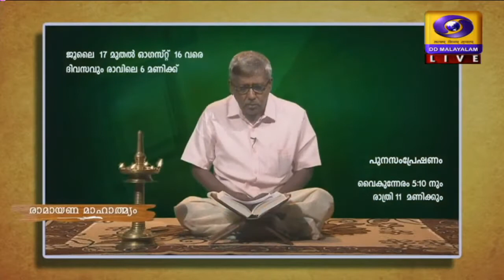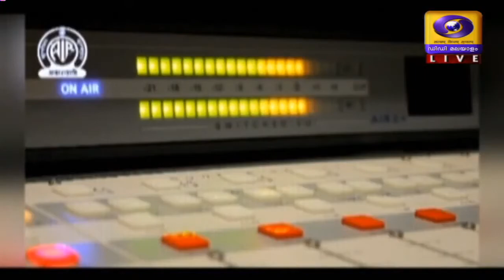കരുതലോടെ കനിവോടെ പെരുന്നാൾ | Varthamanakalam 21. 07 .2021 | Doordarshan Thrissur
മലയാളികളുടെ മത സൌഹാര്‍ദത്തെ കുറിച്ച്ദൂ രദര്‍ശന്‍ ചര്‍ച്ച ചെയ്യുന്നു ...